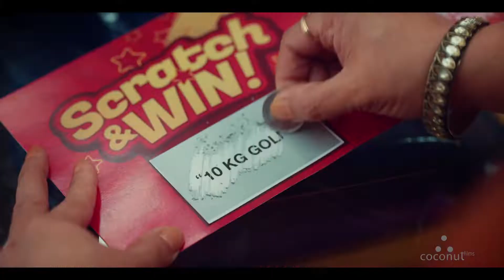AbSeDukandaarIsKing | Bharat Pe | Theme